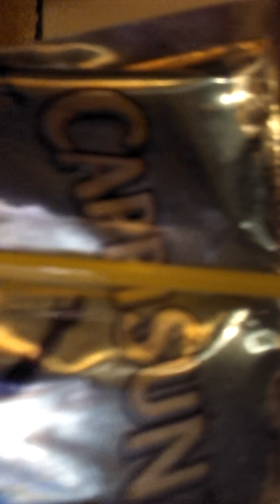DaRichMan's 31 Nights Of Halloween Night 31: HAPPY HALLOWEEN!!!!!!!!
I went Trick Or Treating and got my free candy, but what kind of candy did I get? Watch to find out.